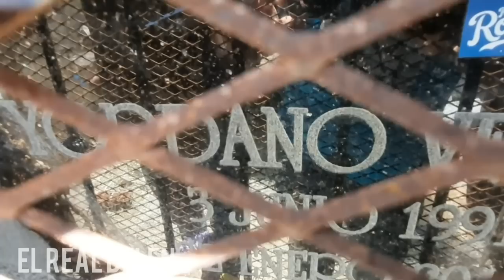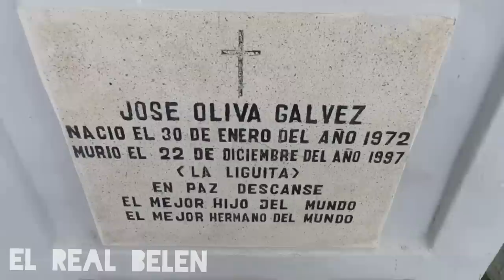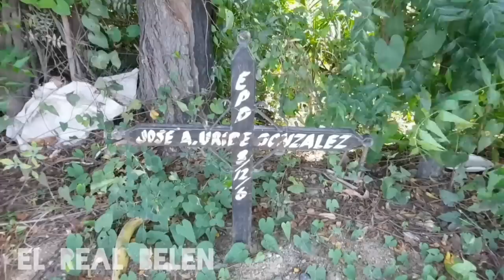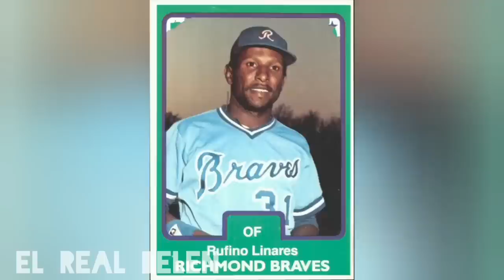PELOTERO DE GRANDES LIGAS DOMINICANO QUE AN FALLECIDO EN ACCIDENTE DE TRÁNSITO. PARTE 1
PELOTERO DE GRANDES LIGAS DOMINICANO QUE AN FALLECIDO EN ACCIDENTE DE TRÁNSITO. Si desea hacer una donación al canal pulsa este Link de PAYPAL